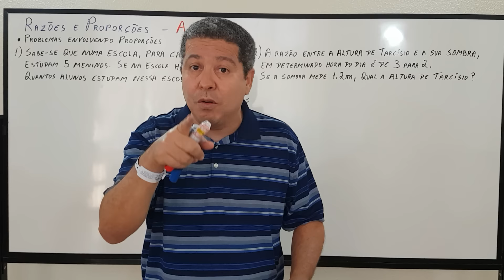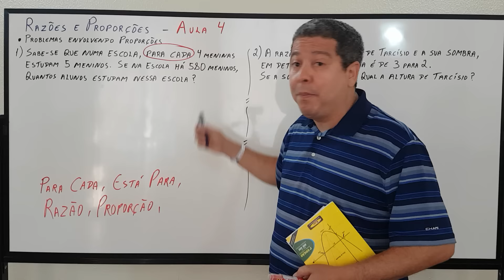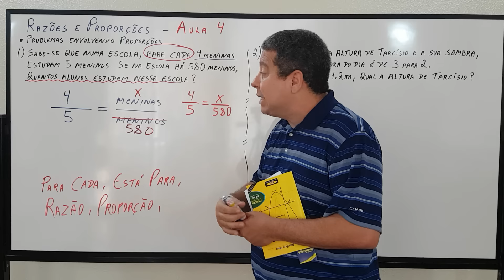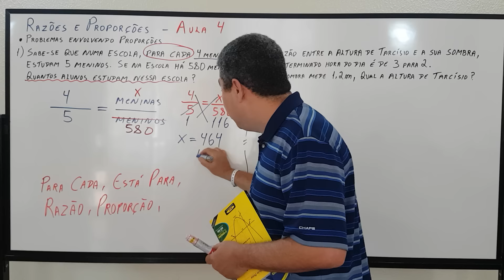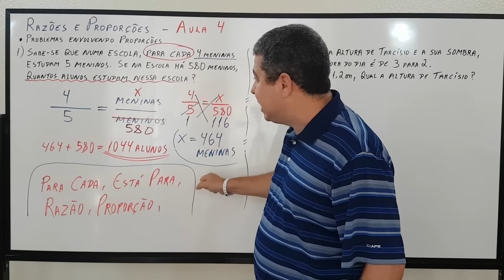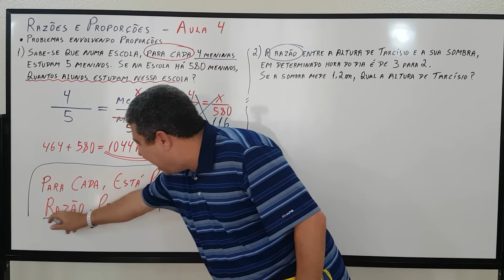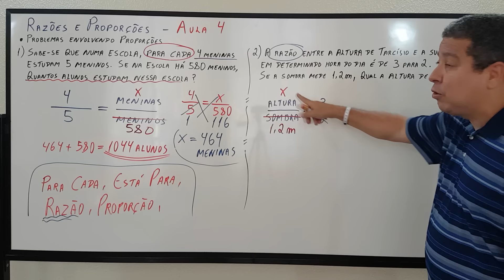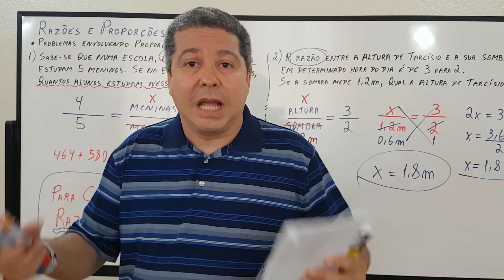RAZÃO E PROPORÇÃO - Aula 4 - PM Ceará - Concursos, ENEM e IFBA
* Essas aulas servem para quem está estudando para CONCURSOS, VESTIBULARES, ENEM e estudantes em geral.
* * RAZÃO E PROPORÇÃO é cobrado no sétimo ano do Ensino Fundamental (antiga sexta série) e é um dos assuntos mais cobrados nos concursos e vestibulares.